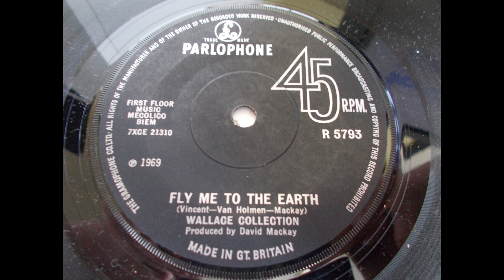Wallace Collection – Fly Me To The Earth - UK Psych Rock/Pop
Great pop psych track from 1969